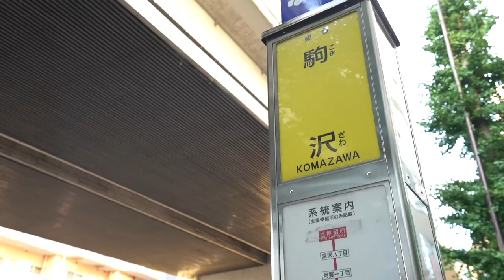‹クリーニング完了！›仕切りでDK6帖と洋室6.5帖が作れちゃう！1DK＋ロフトの贅沢使用！当社管理物件『VITA浜田山101号室』【J's movie】京王井の頭線 浜田山駅徒歩8分のアパート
使用面積約46.79㎡（約14.74 ㎡のロフト含む）1DK+ロフトのスタイル！ネット320M無料！
ウッドデッキ付きで楽しいデザイナーズハウス。
悠々自適に過ごせる開放感ある吹き抜けのリビングが魅力の物件です。
壁もフローリングも白を基調とした明るい色調。
充実の水周りはマンションタイプのよう。
吹抜けを利用した高い位置の採光窓も魅力です。ワクワクする居住空間で新生活をどうぞ！